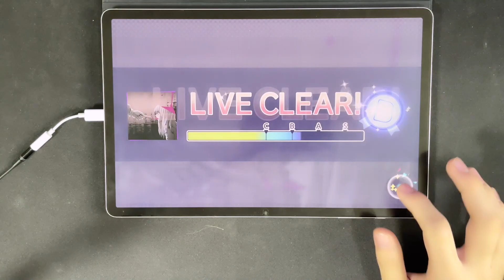썩은 외도와 초콜릿 腐れ外道とチョコレゐト MASTER Lv.34 Clear..? [프로세카]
Device: Galaxy Tab S8+
Speed: 10.7~8

(as well as Apple Music, Google Play, Spotify, etc.)"